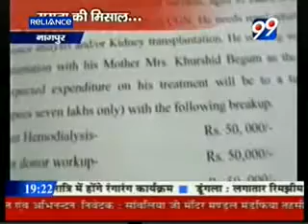maut se jung-Kidney transplantation ke leya guhar.flv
TV99 Ashok sahu  editor